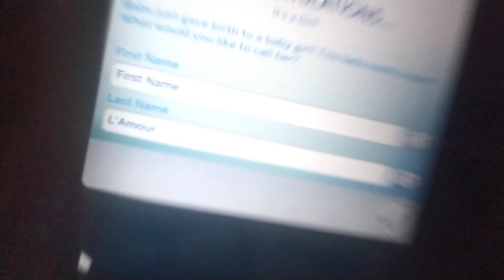Sims 4 | It's a bo- ITS A GIRL?!?!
Babs had a baby girl named Amethyst!